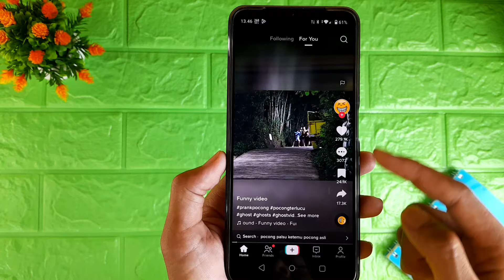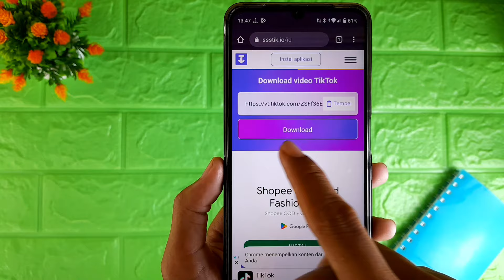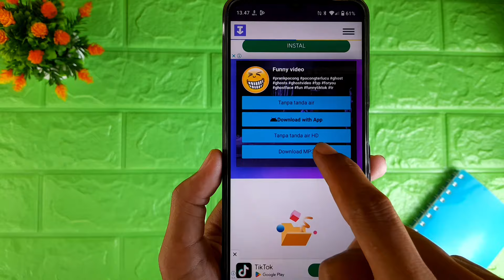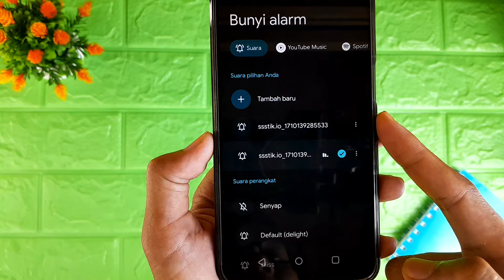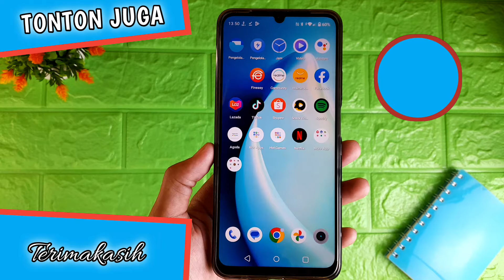Cara Membuat Alarm Dari Video Tiktok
Video kali ini membahas cara membuat alarm dari video tiktok, untuk teman-teman yang ingin mengetahui cara membuat alarm dari lagu tiktok bisa tonton video ini.